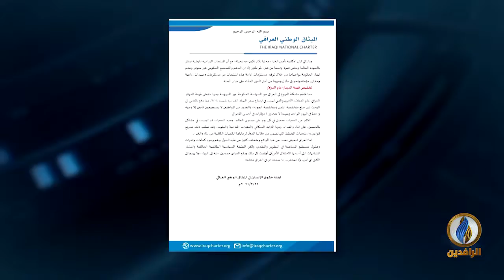مداخلة الدكتورة فاطمة العاني بشأن حقوق الإنسان في العراق والانتهاكات المستمرة